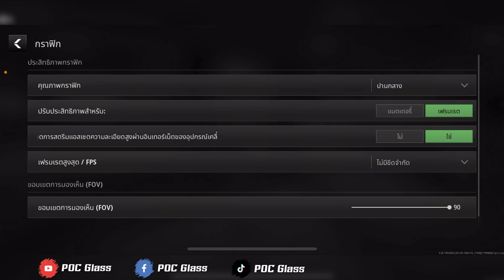สอนตั้งค่ากราฟิก ให้ลื่น ภาพชัด 🎮 Warzone Mobile ︱POC Glass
ใครอยากสนับสนุนผมสามารถสมัครสมาชิกลิงค์นี้ได้เลย👇

00:00 เริ่มต้นคลิป
00:18 ตั้งค่ากราฟิก
01:30 ปรับตามแล้วยังกระตุกหรือภาพไม่ชัดอยู่
02:00 กราฟิกหลังปรับ
10:18 แนะนำคลิปอื่นๆ

ติดตามช่องทางอื่นๆ ของผมลิงค์นี้เลย